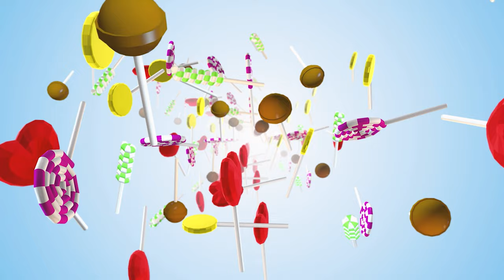Magic Lullaby: Helping Your Baby Drift Off to Dreamlandlullaby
Welcome to Magic Flute Montessori KIDS, where tranquility meets soothing lullabies for your little one's peaceful slumber. Immerse your baby in a world of meticulously crafted melodies, designed to lull them into a restful sleep or provide a calming backdrop for their naptime.

Let the gentle lullabies wash away any restlessness, creating a serene and cozy atmosphere for your baby. Our collection features a carefully curated selection of lullabies and calming tunes that promise to create a soothing bedtime routine.

MAGIC FLUTE PRIVATE MONTESSORI PRE/AFTER MUSIC SCHOOL ON SOCIAL